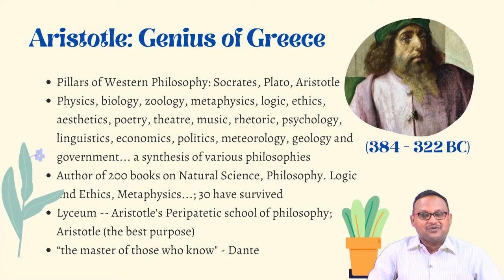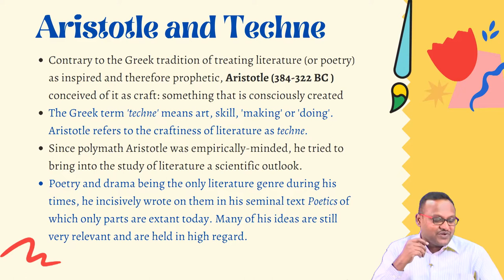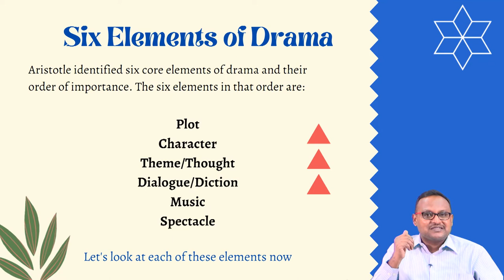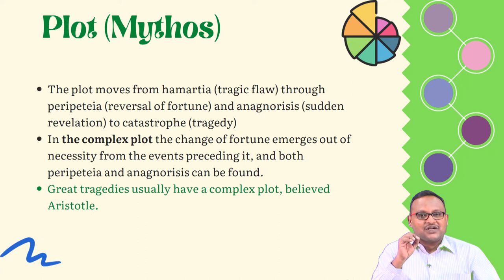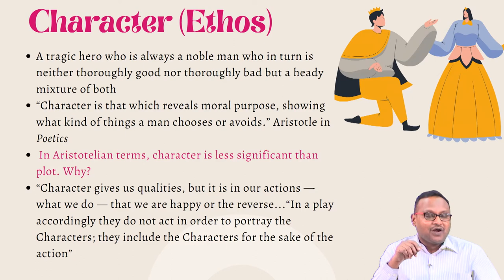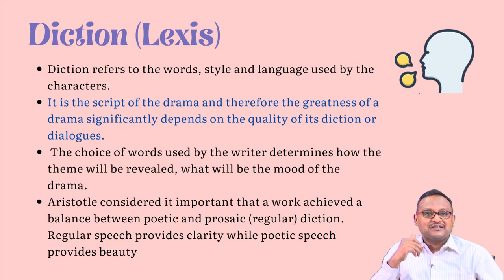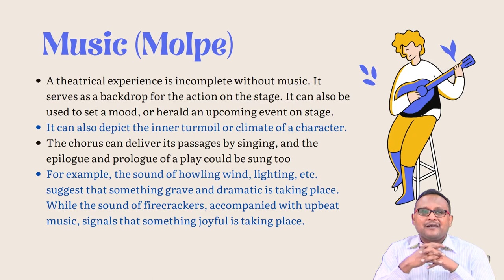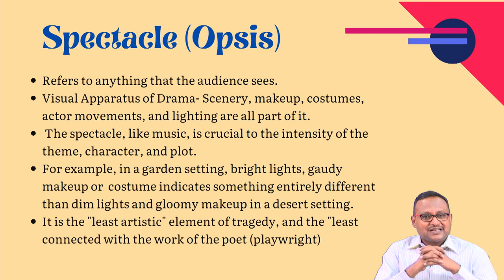Lecture 51: Aristotle and the Dramatic Art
Diction, Ethos, Mythos, Techne, Opsis/Spectacle